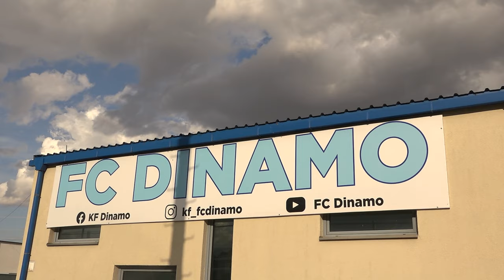Klubi “Dinamo” të përkushtuar për kapje të suksesit